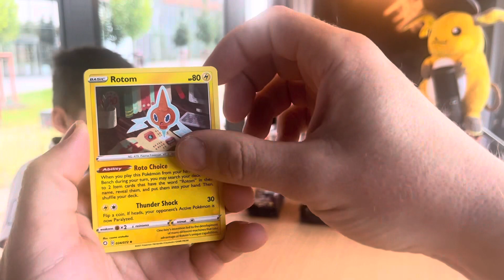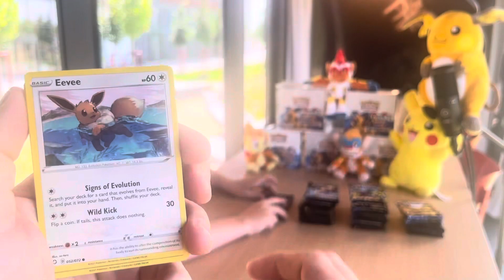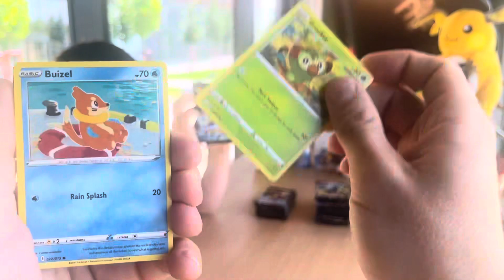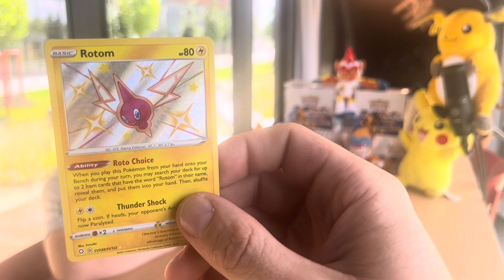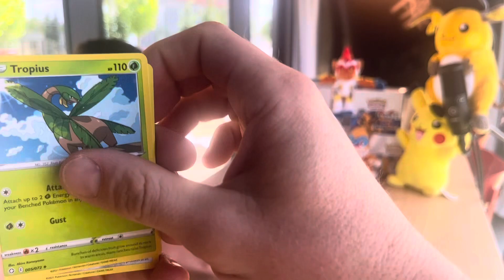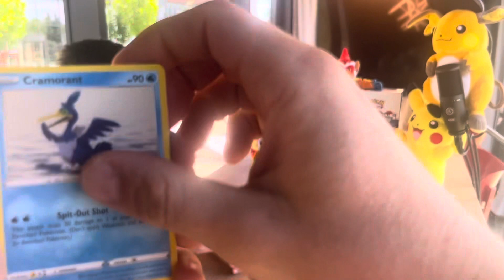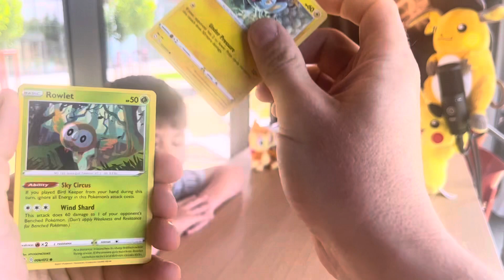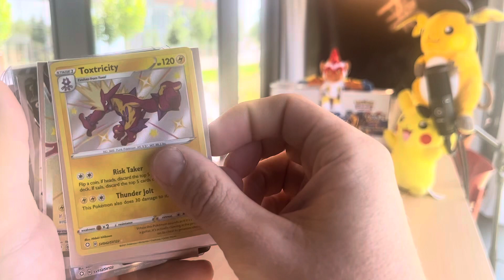#18 Patrik´s Pokemon - Charizard Hunt continue. Unboxing 50x packs Shining Fates. Game Over or Not?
We found many very nice shiny cards. Unboxing 50x packs of shining fates.
Hype is almost on the End.

Našli jsme mnoho krásných shiny karet. Otevřeli jsme 50 kusů balíčků shining fates.
Rozjíždí se to ke konci.